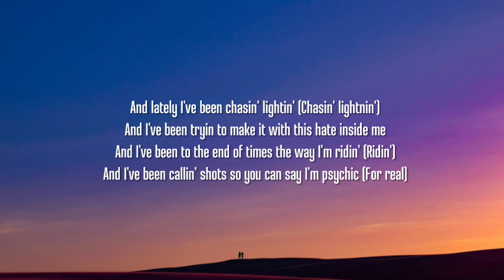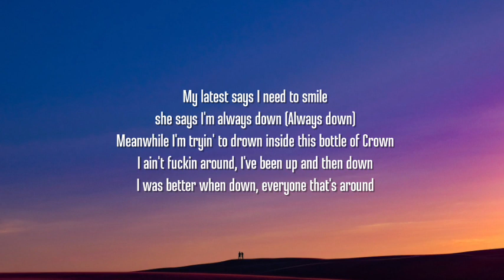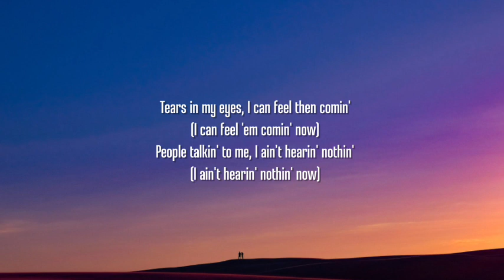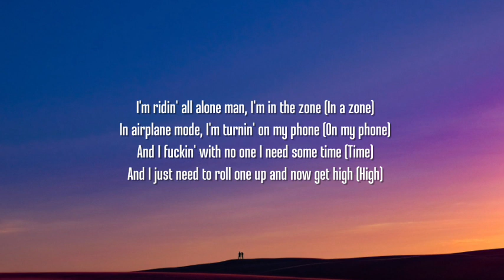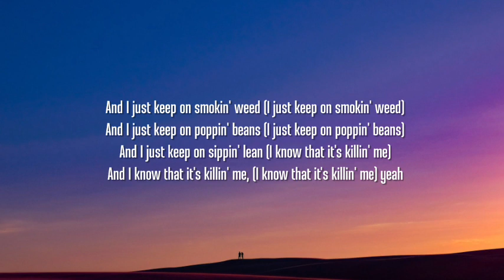Jelly Roll - Killin' Me (Lyrics)